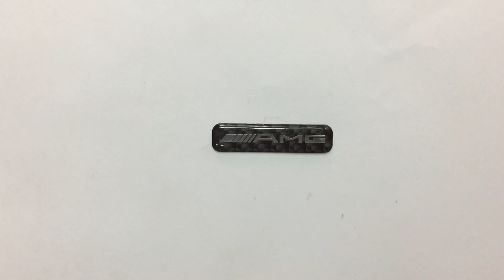Табличка AMG Карбон